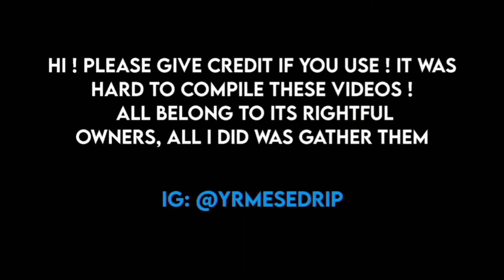yeri hot editing clips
- tag me if you ever use these clips, it was hard to compile them all! dt me if u want to lol i'd like to see ur edits

song:  -

REQUESTS ARE CLOSED BC I WANT TO FOCUS ON SCHOOL!